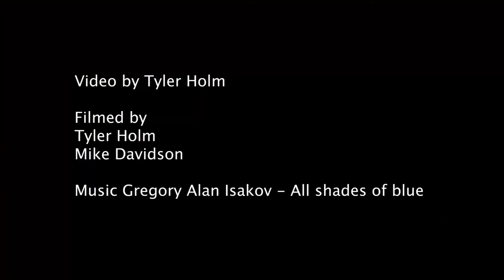Vancouver I Land Tricks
Quick island escape to Victoria with the boys.

Skateboarders
Mikey Ray
Mickenzie Keller
Sam Fidlin
Dane Pryds
Mike Davidson
Kerian Zimmerman
Layne Caplette
Tyler Holm

Video by Tyler Holm

Filmed by
Tyler Holm
Mike Davidson

Music Gregory Alan Isakov - All shades of blue